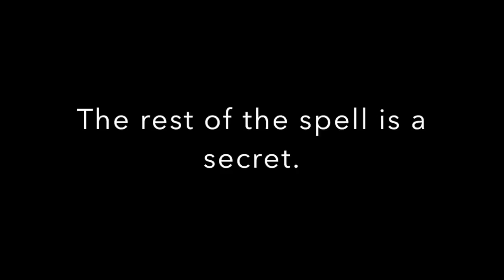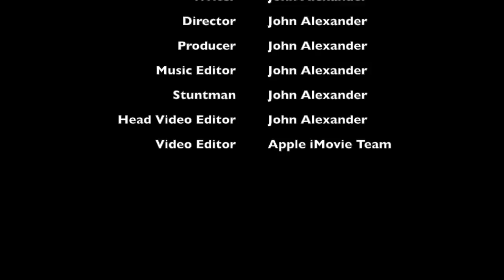The Hobo Diaries: End & Epilogue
The end of the film and some other stuff.